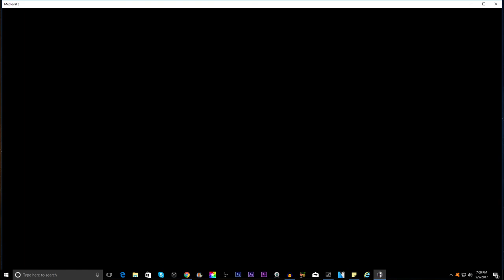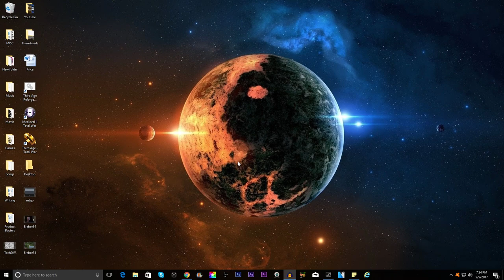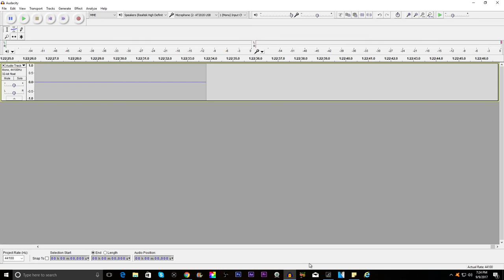CLOSING IN - Third Age: Total War DaC - Mordor - Ep. 6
Hullabaloo and Howdie doo! Welcome to my let's play of Third Age Total War: Divide and Conquer V1.2 with me playing as Mordor. Third Age Total War is a mod created for Medieval 2 Total War. Join me on my quest for world domination and rid the world of the free peoples of Middle Earth! Ash nazg durbatulûk, ash nazg gimbatul,
Ash nazg thrakatulûk agh burzum-ishi krimpatul.